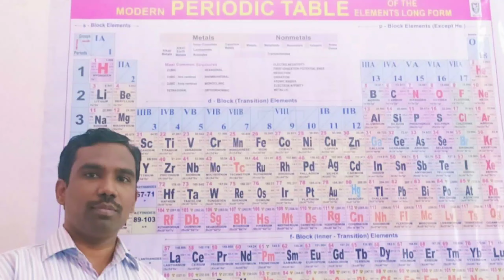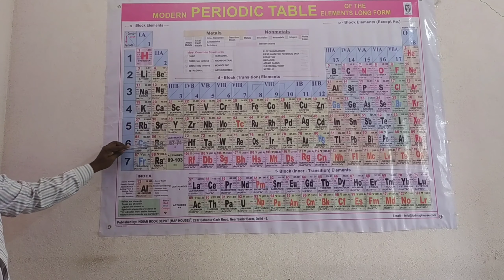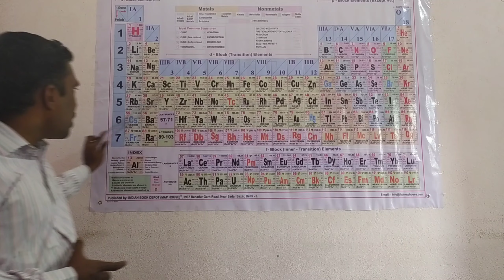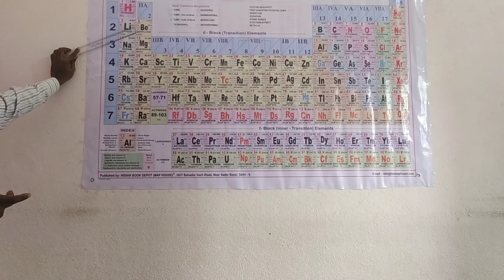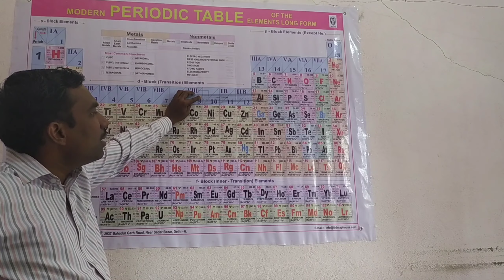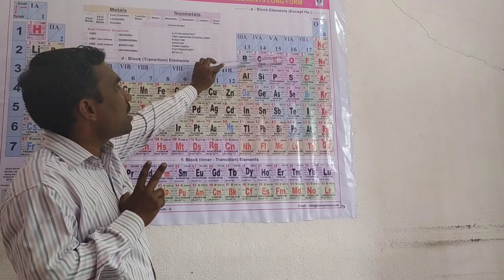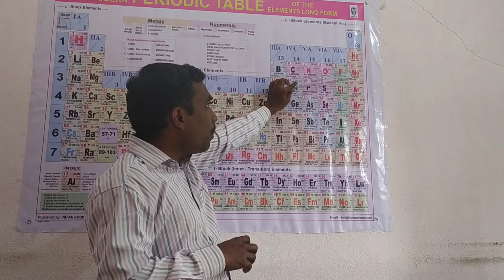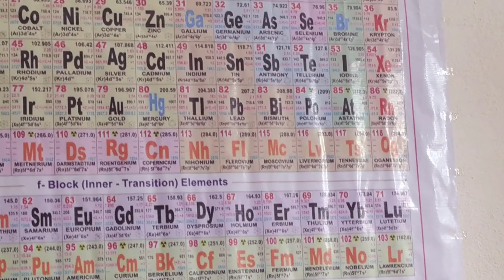MODERN PERIODIC TABLE - For Class-IX,Class-X, Inter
MODERN PERIODIC TABLE - For class-IX, Class-X, Inter students